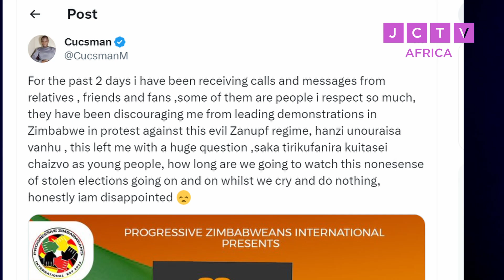BREAKING! Its over President: Mnangagwa sets date for By Elections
The Presisdent has set aside a date for By Elections after Sengezo Tshabangu recalled 15 Members of Parliament